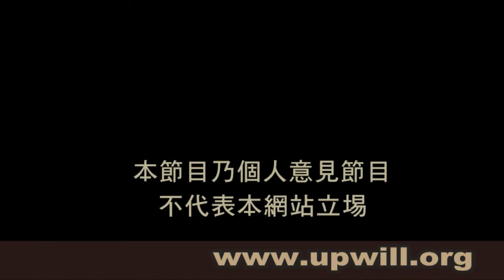睇理點睇 : 要膠袋，我「有計！」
今集題目︰
要膠袋，我「有計！」

政府施膠袋徵費計劃以來，引起各界很大回響。主持徐少驊與嘉賓主持飛躍網絡國際(Network J)的福音拓展事工主任郭展能分析，香港人經常千方百計逃避繳費，而不會因應環保政策，回應少用膠袋的精神。

《睇理點睇》
主持：林以諾牧師、徐少驊
～用基督教角度分析時事、關心社會
～林以諾牧師、徐少驊笑看人生，輕鬆幽默
～啟發大家的人生智慧
～給大家生活小貼士